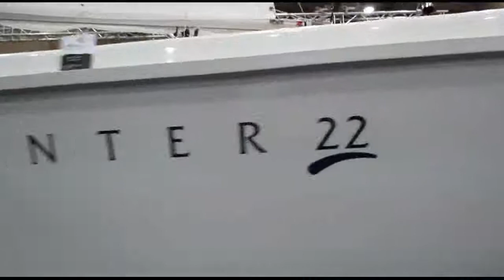►2014 NEW Hunter 22 Sailing Yacht Walkaround